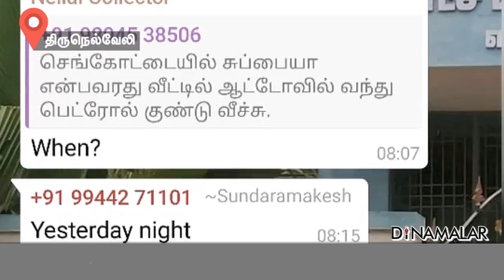குண்டுவீச்சு பற்றி தெரியாத கலெக்டர்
நெல்லையில் நடந்த விநாயகர் சதுர்த்தி
ஊர்வலத்தின் போது கலவரம் காரணமாக
செங்கோட்டை, தென்காசி பகுதிகளில்
வெள்ளி  முதல் 144 தடை உத்தரவு
அமல்படுத்தப்படுவதாக  கலெக்டர் ஷில்பா
அறிவித்திருந்தார்.
இந்நிலையில் நெல்லை பொது
வாட்ஸ்ஆப் குழு ஒன்றில் இந்த தகவல்
வந்தது. குழுவில் உள்ள கலெக்டர்